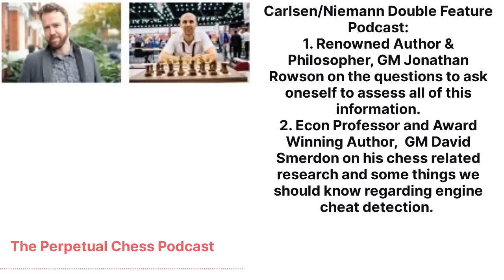GM Jonathan Rowson and GM David Smerdon share their perspectives on the Carlsen/Niemann Story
Perpetual Chess is back with another bonus pod discussing the ongoing Magnus Carlsen/Hans Niemann controversy. The major news of the week was that GM Magnus Carlsen issued a statement on Monday confirming that he suspects GM Hans Niemann of cheating. To discuss the story, I am honored to be joined by 2 Grandmaster guests who offer significant domain expertise beyond the chess world. First up is GM Jonathan Rowson, a renowned author and philosopher and the 3 time Chess Champion of the UK. My conversation with Jonathan is centered around the human element of this story, and how we can hope to avoid biases in our interpretation of the information at hand. Following GM Rowson, I am joined by Dr. David Smerdon. GM Smerdon is a 7 time Chess Olympian for his native Australia, and an award winnin- chess author. David has worked with both Dr. Kenneth Regan and also the Chess.com cheat detection team. David’s primary field is development economics, but he has a statistical background and devotes significant time to chess-related research. As we discuss, in addition to chess cheating, David has published a paper related to gender issues in chess. I found it helpful to hear the grounded perspective of 2 of the chess world’s most insightful thinkers. As always, timestamps of topics discussed can be found below.
0:00- Intro and review of recent events:
Sub to Perpetual Chess Linkfest
5:00- Perpetual Chess is brought to you in part by Chessable.com. You can check out all of their latest offerings here:
6:00- GM Jonathan Rowson joins (recorded September 28)
6:00- 3 key questions to ask ourselves.
19:00- Should we draw a distinction between cheating in online chess and OTB chess?
29:00- Are we likely to get a resolution to this case?
32:00- What are sensible anti-cheating measures?
35:00- Jonathan reflects on his recent return to OTB competitive chess
39:00- For what behavioral biases should we be alert as we evaluate the information presented?
48:00- What opinions has Jonathan heard from his GM peers?
Mentioned:
Carlsen-Niemann 2022
Mishra-Niemann 2022
53:00- Thanks to Jonathan for joining the show! Here are links to keep up with him.
The Moves that Matter
His website
His Chessable Courses
You can hear our prior interview here. (Episode 150)

56:00- Perpetual Chess is brought to you in part by Aimchess.com. Aimchess’ algorithm reviews your games and gives you actionable advice on how to improve your game. Check it out for free, and if you choose to subscribe you can use the code Perpetual30 to save 30%.

57:00- GM David Smerdon joins (recorded September 27)

58:00- What does David’s research suggest about why people cheat at chess?

1:08:00- David has seen Chess.com’s list of banned players, obviously he can’t reveal names, but is there anything he can say about it?
1:13:00- David discusses some of GM Fabiano Caruana’s comments on the controversy from the C Squared podcast
1:20:00- David discusses the” Let’s Check” feature on Chessbase. We are referring to videos such as this one by FM Yosha Iglesias, which makes a good-faith attempt to analyze Han’s games with data.
Mentioned: IM Ken Regan interview with James Altucher

1:30:00- Does David have a personal opinion about whether Hans cheated OTB?
1:33:00- Could/Should one be termed "guilty" of cheating OTB based on data alone?
1:40:00- David discusses his fun and useful statistical tool, the Fighting Chess Index (FCI).
1:45:00- David discusses his research on gender and chess.
Mentioned: BBC News: Chess Commentator Sacked for Sexist Remark
1:57:00- Thanks to David for sharing his insights! Here are some of the ways to keep up with him:

Award Winning Book
The Complete Chess Swindler
You can hear our prior interview here. (Episode 30)